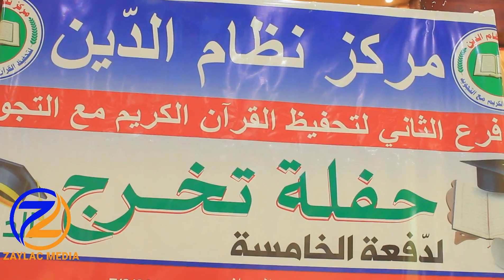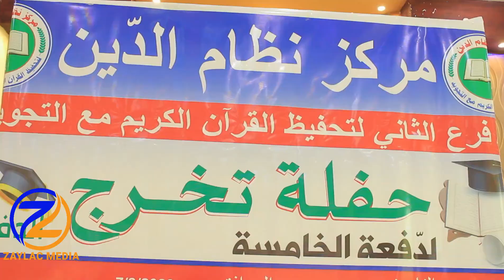Xaflada Qalin jabinta Maraakiista Nidaamudiin